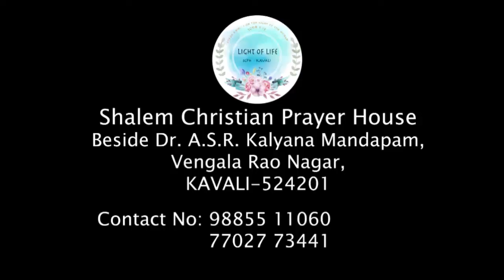BRO.SHALOM RAJ 27-09-18